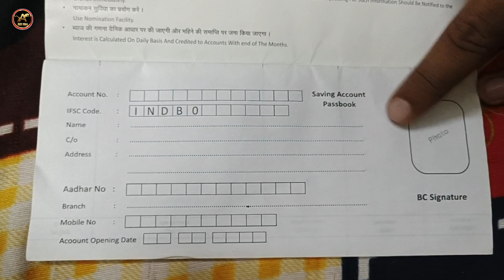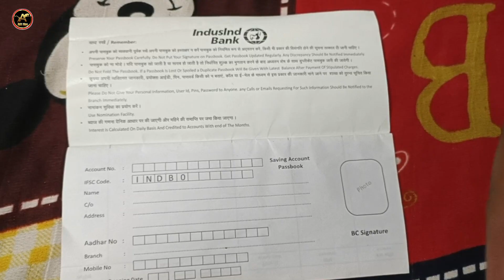How To Get One Pic Passbook Of Indusind Bank ? How To Order IndusInd Bank Passbook ?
Demat account

Tags...
Induslnd Bank Passbook Oder Kaise Karen ? How to order Induslnd Bank Passbook ? @indiebyindusindbank @indusindbank @IndusLinux  @HarPalGeoOfficial
Induslnd Bank Passbook
indusind passbook
indusind bank passbook
indusind bank csp passbook
indusind bank passbook print
indusind bank passbook format download
indusind bank
indusind bank passbook app
indusind bank passbook online
indusind csp loan passbook
indusind bank digital passbook
indusind bank csp
indusind bank passbook apply online
indusind account passbook
induslnd bank passbook
induslnd bank csp passbook
induslnd bank passbook oder
induslnd bank passbook chahiye